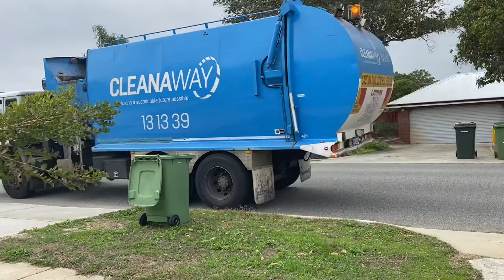City of South Perth acco garbage (SL00673)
Hello this was filmed on a Wednesday This truck was off the road for a bit due to many problems and they weren’t gonna bring it back but luckily that fix it thx thx for one of my favourite Garbo letting me film have a good day